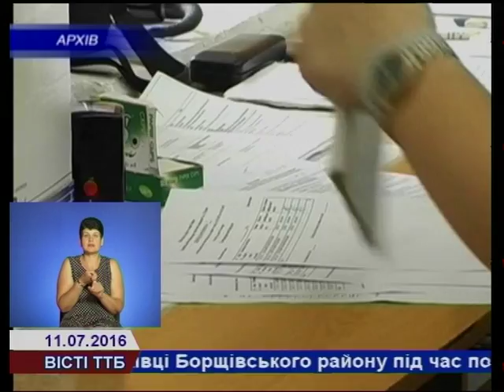Дорожники продовжують відновлювати автошляхи Тернопільщини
Дорожники продовжують відновлювати автошляхи краю. Минулого тижня завершили заплановані на червень ремонтні роботи в Бережанському районі. В результаті відремонтовані під᾽їзди до населених пунктів: Бережани, Жуків, Гиновичі, Надрічне, Бище.